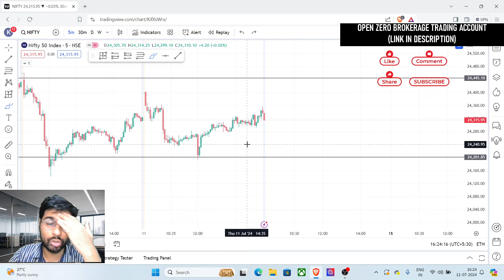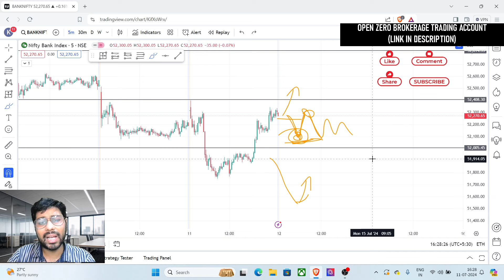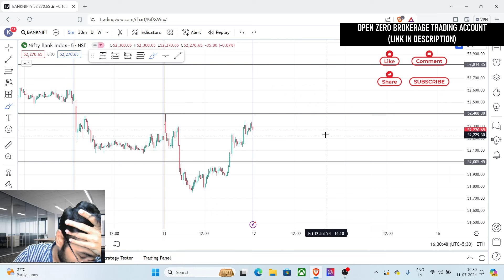Nifty can Shrink Further, Bank Nifty can Move Further - Price Action Analysis for 12-July-2024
Option buyers of Nifty 50 and Bank Nifty have to understand that market can consolidate before moving in one direction next week in the penultimate week of Budget 2024. A range has been formed in nifty and can try to attain a stable position in this range, get narrowed down and then move further. So, here is an analysis of how an option buyer can trade using price action.

Analysis by - Kunvar Aishwary
Professional Relevance - IntraDay option traders of Indian Stock Market
Narration Language - Hindi